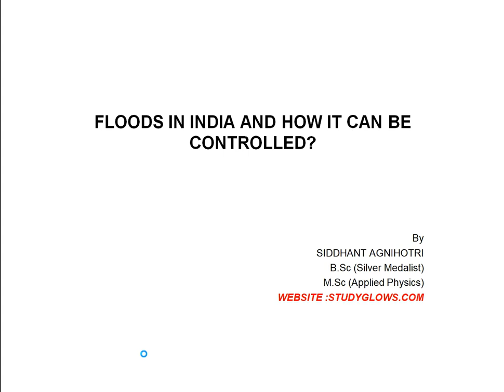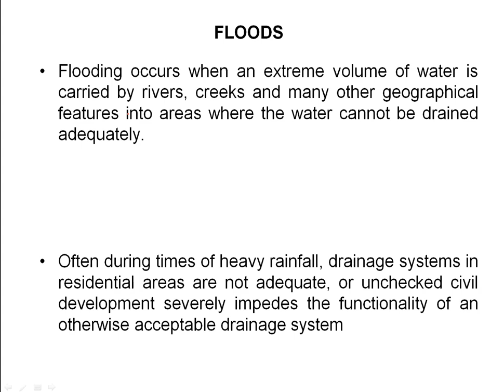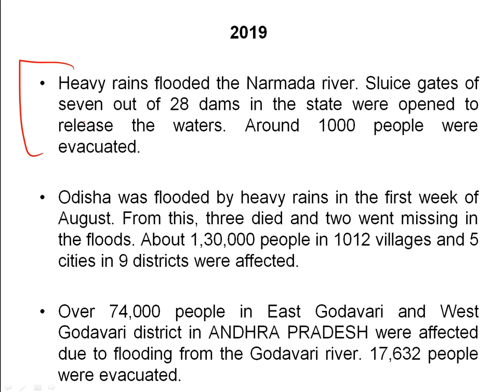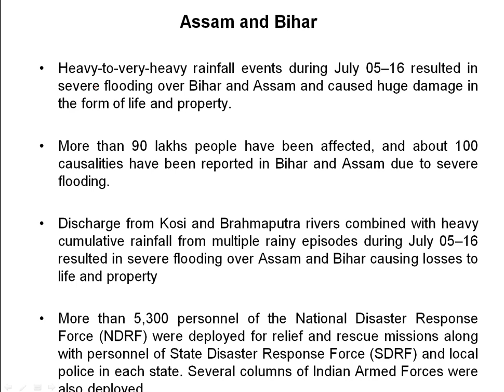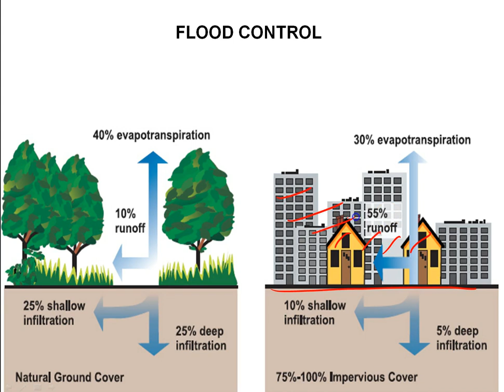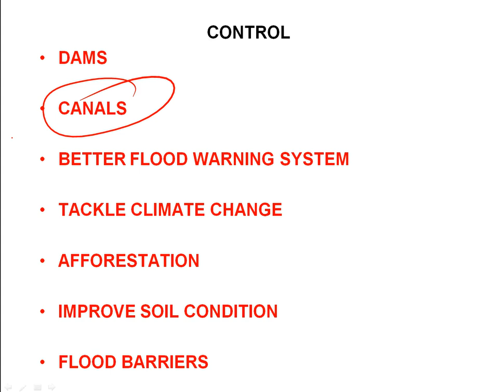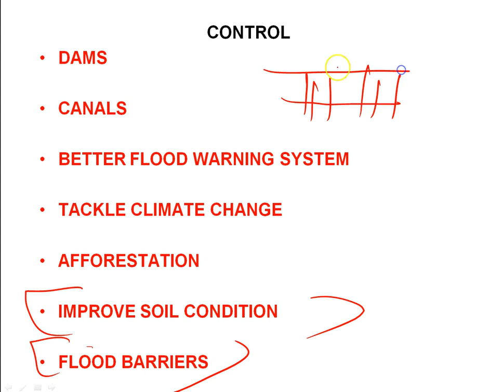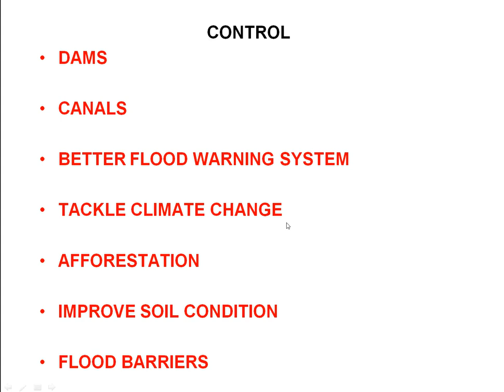Indian Floods 2019, Know Methods to control flood